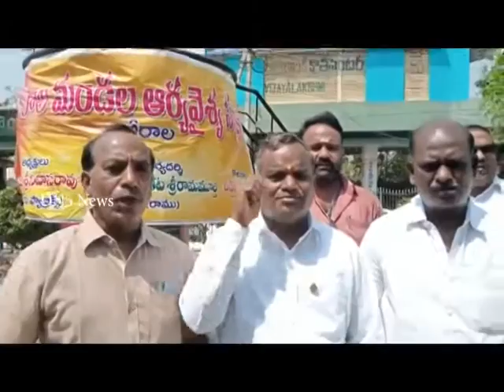ఆర్యవైశ్య సంఘం ఆధ్వర్యంలో ఘనంగా అమరజీవి పొట్టి శ్రీరాములు 121వ జయంతి || DN5 News